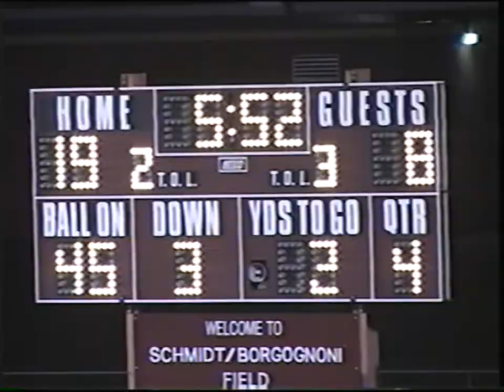Canastota Football Career Highlights - Jacob Smith - 1998-2001-2002-2003